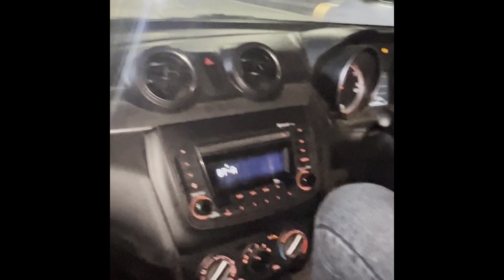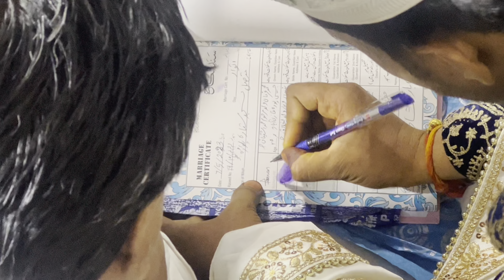INDIAN MUSLIM WEDDING HOST BY CHOTA BHAI YOUTUBE CHANNEL HACK KRLIA 🥲🥲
Is video mai indian muslim wedding dikhai h firse ek or bar
Is bar vlog mere bhai ne kara hai

Dhaniyawad aap sabki ka
Itna pyaar dikahane k lie